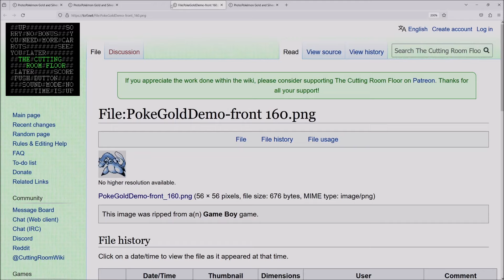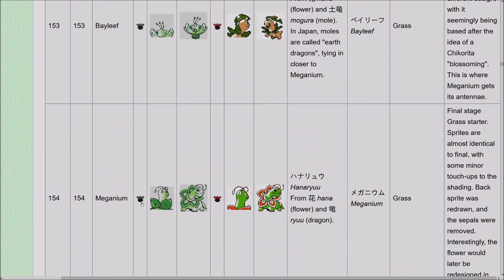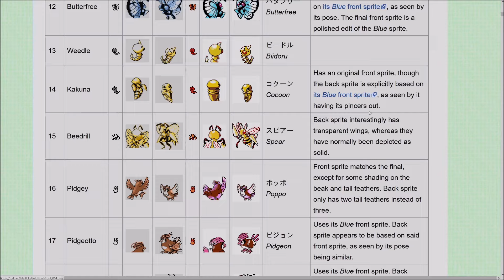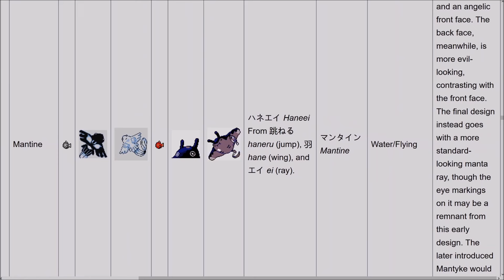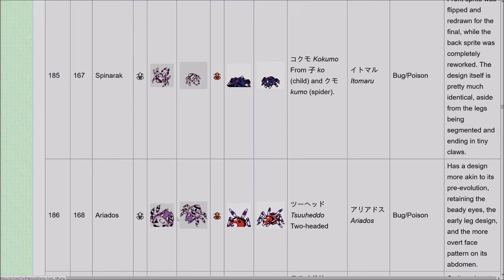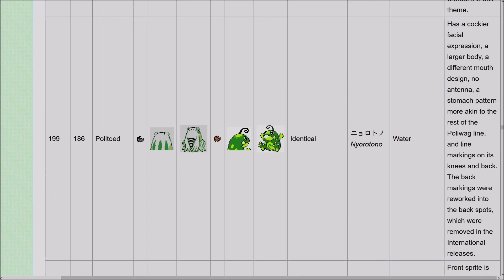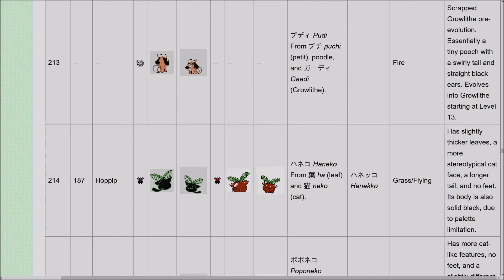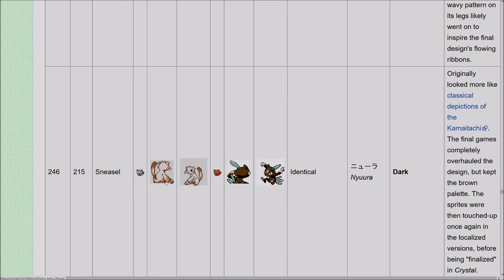A Deep Dive Into The Space World Demo of Pokemon Silver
Pikablu